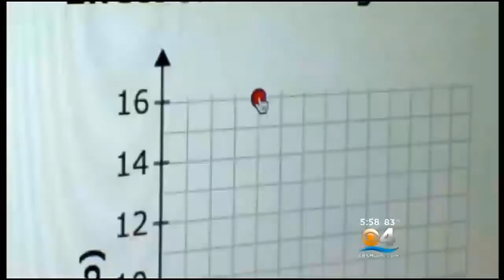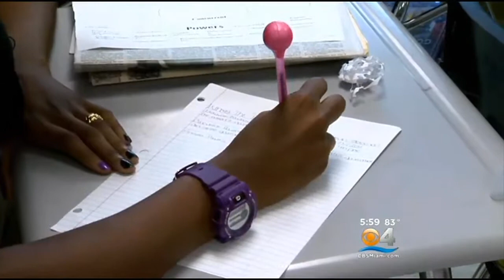Test Grade Eliminations Result Of State Going "Too Far, Too Fast"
Miami-Dade Public Schools Superintendent Alberto Carvalho spoke out Tuesday after Monday’s big news when it comes to testing students in South Florida.